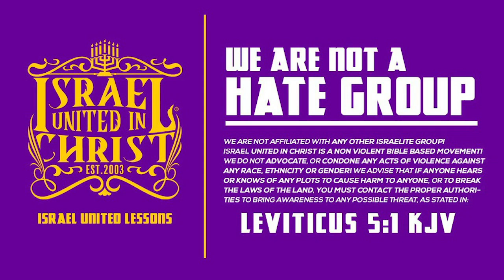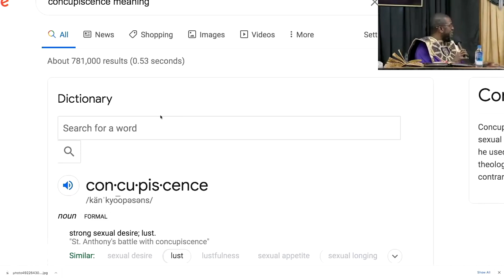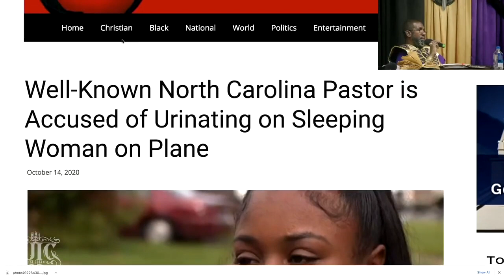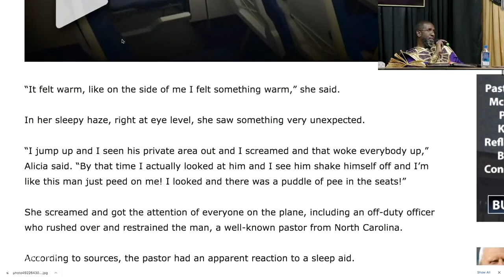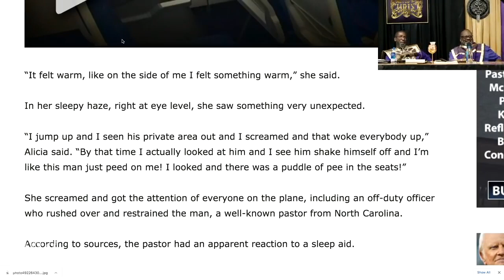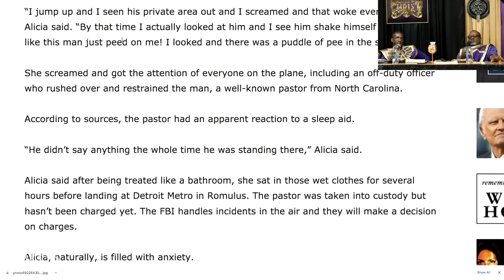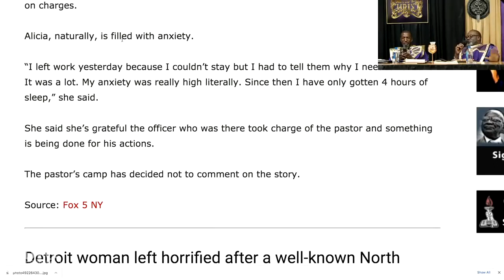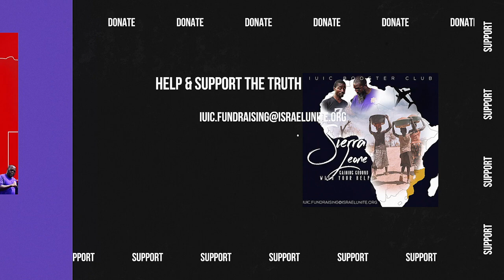IUIC | THE UNDERSTANDING OF PSALMS 18